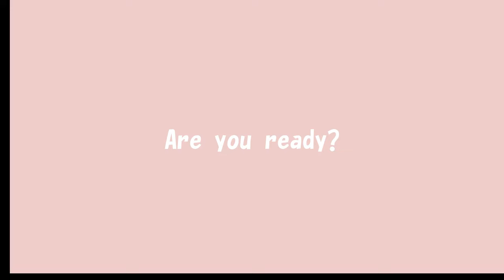マイブーム😆砂山に埋もれるアジアゾウうらら🗻【東山動植物園】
何度も砂山にごろ〜ん、顔をうずめてはパオーンと興奮して走り回るうららちゃん🗻

どうやらマイブームのようです😂

Urara-chan lies down on the sand hill many times, nuzzles her face, purrs and runs around excitedly 🗻
It seems to be her own boom 😂